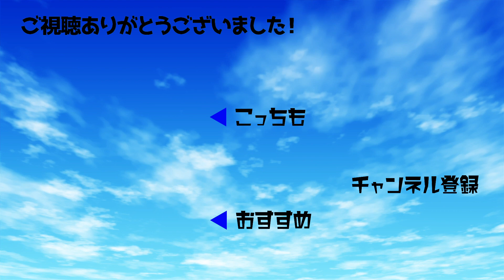【写真あり】声優の花江夏樹、一部メディアの“天狗”報道に「おいしい返し」【1分エンタ】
アニメ「鬼滅の刃」で炭治郎役を務める#声優 の#花江夏樹 さんが11月13日にTwitterを更新。一部メディアで前日に、「鬼滅」関連の取材をほとんど「NG」にしすっかり天狗になったと報じられたことへの機転の利かせ方がうまいと反響を呼んでいます。

一部メディアが12日に報じたのは、劇場版「鬼滅の刃　無限列車編」の大ヒットに関連し、花江さんのもとに多数の取材依頼が殺到しているものの、そのほとんどをNGとしており天狗になったと伝える内容。

翌日にTwitterを更新した花江さんは、天狗の顔がプリントされた「テング ビーフステーキジャーキー」の写真を添えて、「おいしいなぁ」と一言。

明らかに報道を意識した投稿は、前述の記事にモヤモヤした気持ちを抱いていたファンの心に温かなユーモアとして伝わり、「自らネタにしに行くタイプ」「ネタにできる花江君好き」など喜びと感謝の声がネットに現在進行形で増え続けています。